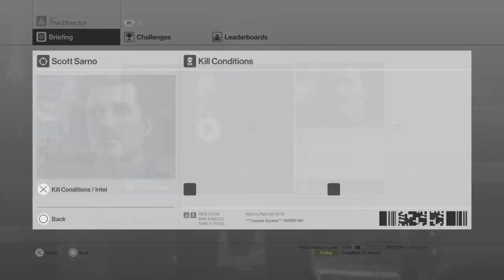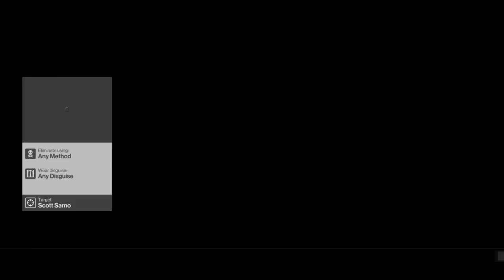HITMAN AGENT 47 JOHN WICK